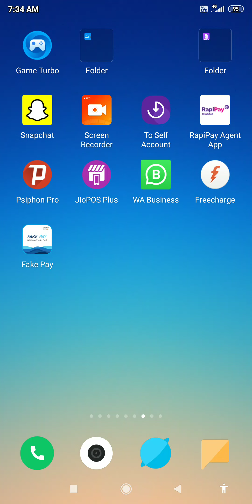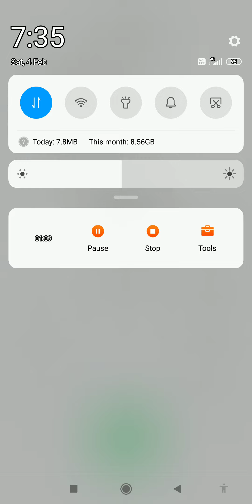call details WhatsApp Facebook hack,,,👍🤭🤭🤭🤭🤭🤭😱😱😱